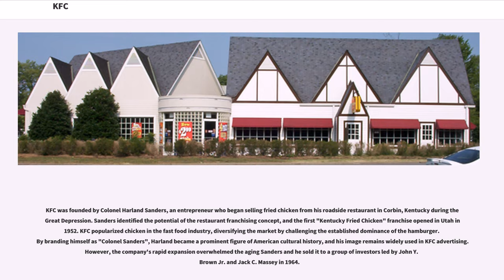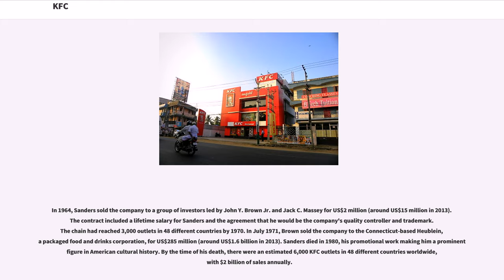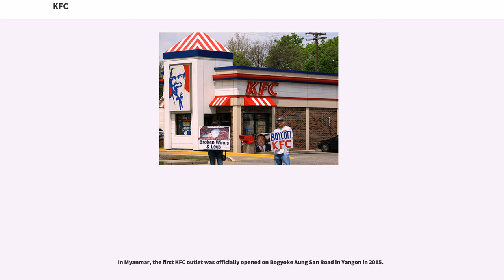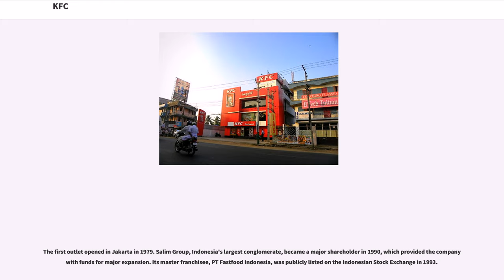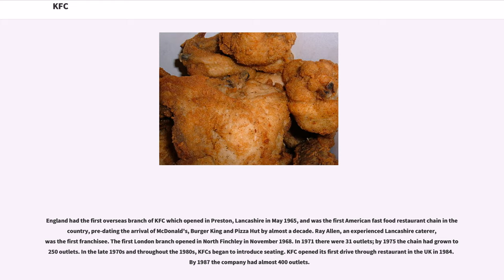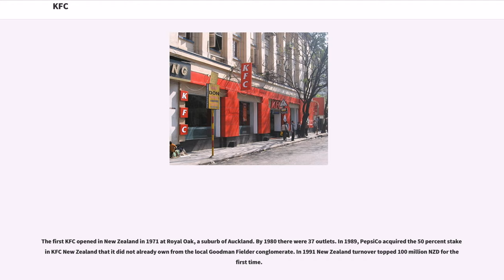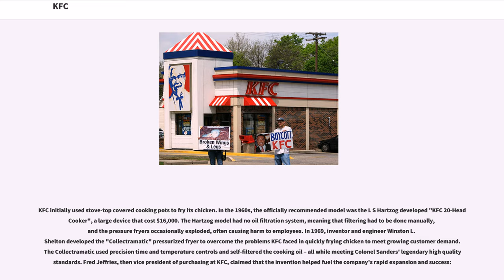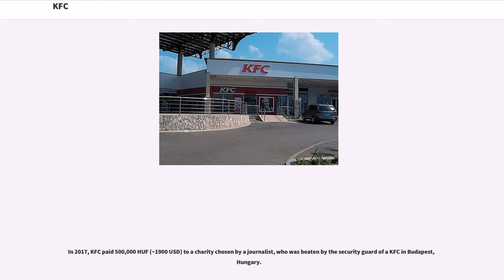KFC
Fast-food_chains_of_the_United_States
Companies_based_in_Louisville,_Kentucky
Restaurants_in_Louisville,_Kentucky

KFC, also known as Kentucky Fried Chicken, is an American fast food restaurant chain that specializes in fried chicken. Headquartered in Louisville, Kentucky, it is the world's second-largest restaurant chain (as measured by sales) after McDonald's, with almost 20,000 locations globally in 123 countries and territories . The chain is a subsidiary of Yum! Brands, a restaurant company that also owns the Pizza Hut, Taco Bell, and WingStreet chains.

KFC was founded by Colonel Harland Sanders, an entrepreneur who began selling fried chicken from his roadside restaurant in Corbin, Kentucky during the Great Depression. Sanders identified the potential of the restaurant franchising concept, and the first "Kentucky Fried Chicken" franchise opened in Utah in 1952. KFC popularized chicken in the fast food industry, diversifying the market by challenging the established dominance of the hamburger. By branding himself as "Colonel Sanders", Harland became a prominent figure of American cultural history, and his image remains widely used in KFC advertising. However, the company's rapid expansion overwhelmed the aging Sanders and he sold it to a group of investors led by John Y. Brown Jr. and Jack C. Massey in 1964.

KFC was one of the first American fast food chains to expand internationally, opening outlets in Canada, the United Kingdom, Mexico, and Jamaica by the mid-1960s. Throughout the 1970s and 1980s, it experienced mixed fortunes domestically, as it went through a series of changes in corporate ownership with little or no experience in the restaurant business. In the...